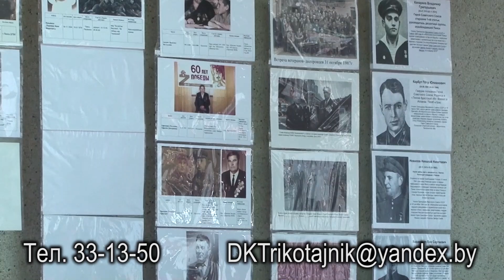Историко-патриотический клуб "Поиск" приглашает пинчан принять участие в фотоэкспозиции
В год 75-летия Великой Победы историко-патриотический клуб "Поиск" создает фотоэкспозицию на тему: "Пинчане-победители, вернувшиеся с войны, погибшие и пропавшие без вести". Организаторы просят всех неравнодушных принять участие в создании экспозиции и представить на выставку фотографии родственников, знакомых, запечатленных как в военное, так и мирное время. Сбор информации в фойе Пинского городского центра культуры и творчества - бывшего ДК "Трикотажник" по четвергам с 10 до 13 часов. Справки по телефону 33-13-50. Фотоматериалы можно выслать также по электронной почте, адрес которой вы видите на своих экранах.